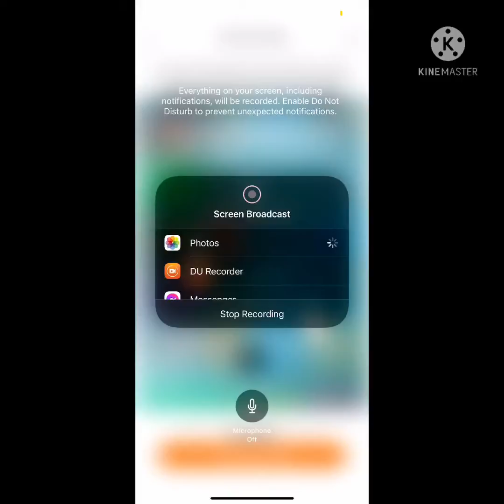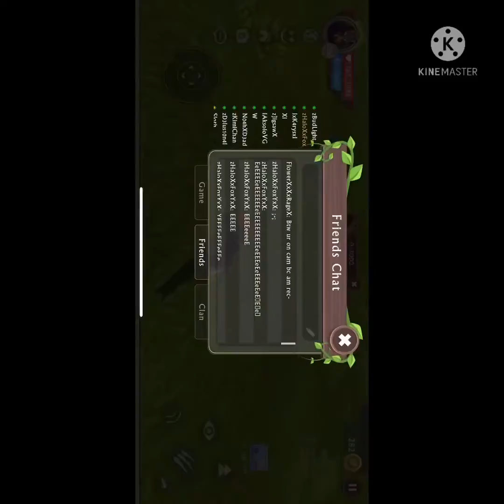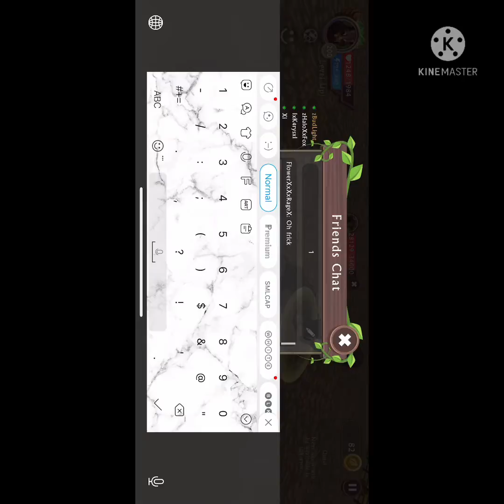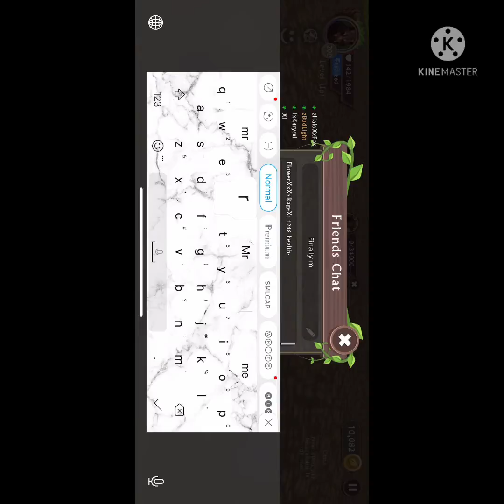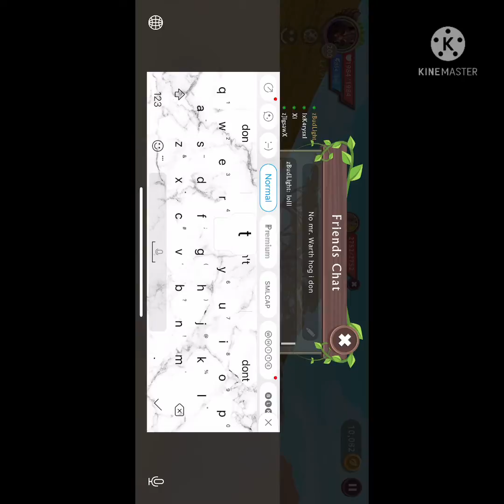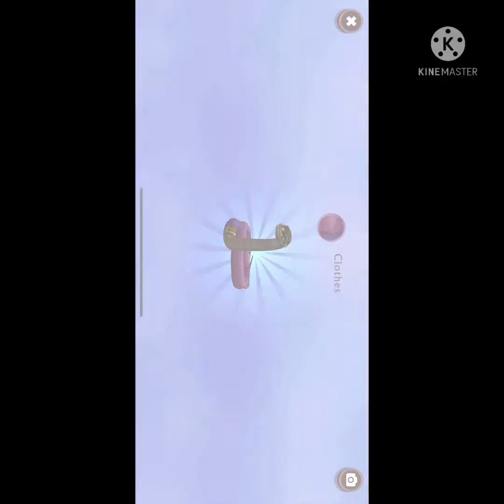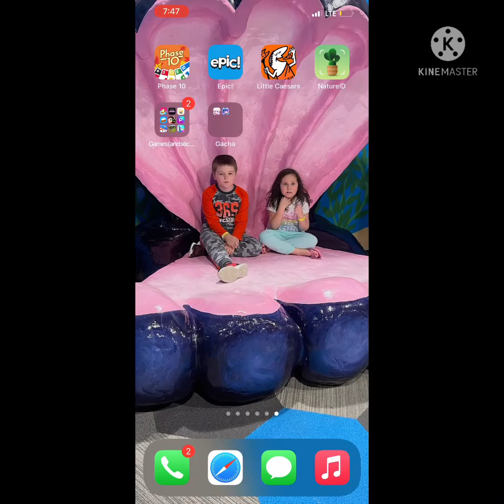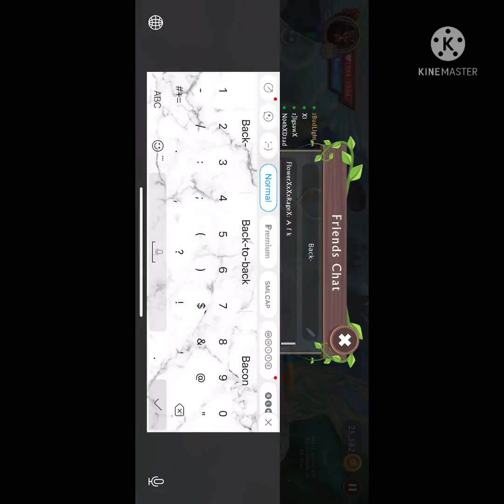Just a fox killing bosses-